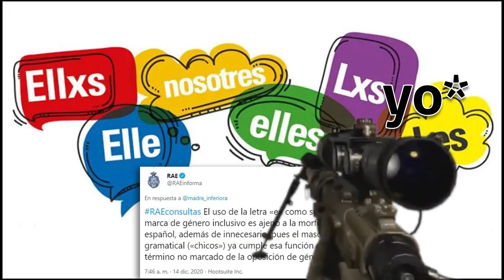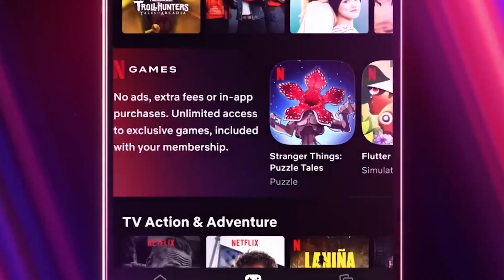Momento Gamers - Marvel's Spider-Man 2 - PlayStation - Xbox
Marvel's Spider-Man 2 llega con polémicas por el uso del lenguaje inclusivo en el juego.
En el emocionante lanzamiento de Marvel's Spider-Man 2, las telarañas no son la única controversia que envuelve a este título. La inclusión de lenguaje inclusivo en el juego ha generado un debate ardiente entre los fanáticos y críticos. Algunos aplauden la iniciativa por su inclusividad, mientras que otros cuestionan si esto afecta la autenticidad del universo de Spider-Man. ¿Estás listo para un Spider-Man más inclusivo?
El exjefe de PlayStation advierte que habrá una crisis en la industrial por cuenta de empresas no endémicas
Las alarmas resuenan en la industria de los videojuegos. El exjefe de PlayStation ha advertido sobre una inminente crisis que podría sacudir el mercado. Según él, la creciente presencia de empresas no endémicas en la industria podría poner en riesgo la estabilidad y la innovación que todos amamos. ¿Estamos al borde de una revolución en el mundo de los videojuegos?
Microsoft estrena Xbox Partner Preview, y aquí te resumimos este evento digital
La espera ha terminado: microsoft ha lanzado con gran pompa el Xbox Partner Preview, un evento digital que promete emociones, avances y noticias emocionantes para todos los fanáticos de Xbox. Desde las últimas actualizaciones de hardware hasta los próximos títulos estrella, aquí te ofrecemos un resumen completo de todo lo que se presentó. ¿Estás listo para sumergirte en el futuro de los videojuegos con Xbox?